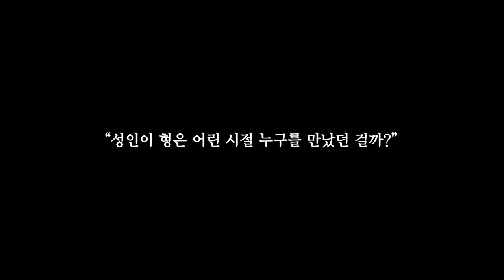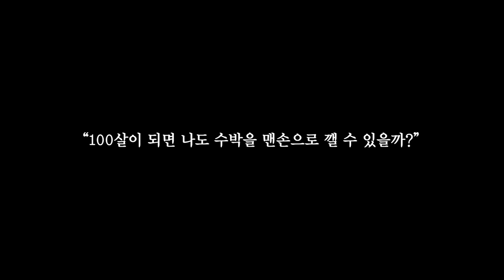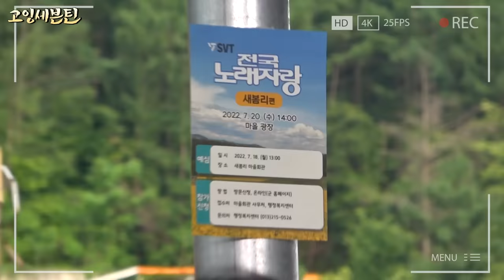[GOING MOMENT] 세봉 2리 전지적 원우 시점📹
어딘가 이상하지만 정 많은 세봉 2리 주민들의 전국노래자랑 준비기가 궁금하다면? 👇👇